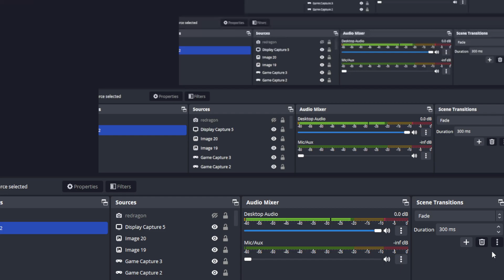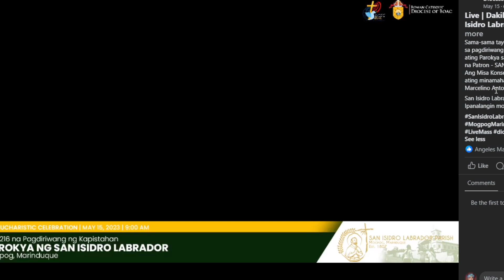Papuri sa Diyos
This video is from the Immaculate Conception Parish (Boac Cathedral) Live Stream This video does not belong to me and I do not claim any ownership of it.